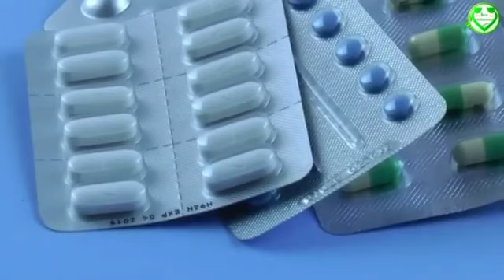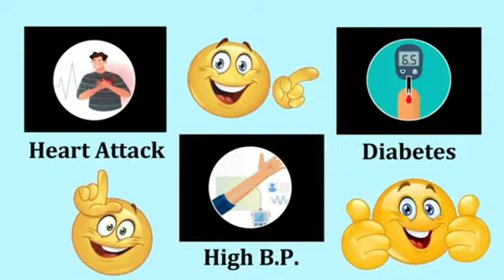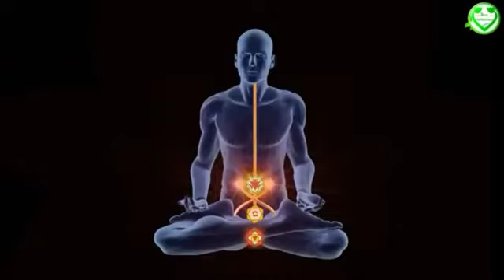बाह्रमासे फुलेको महत्त्व । पचास बर्ष को जस्तोखिने अनुहार लाई १६ बर्षको जस्तो देखिनेछ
बाह्रमासे फुल्को  महत्त्व । पचास बर्ष को जस्तो देखिने
अनुहार लाई १६ बर्षको जस्तो देखिनेछ ।
कपाल कालो

सदाबाहार फुलको जरा पात र फुलको चुर्ण बनाई सेवन गरेमा
वेट घटाउने छ ब्फलड सफा गर्ने छ सुगर हट्नेछ